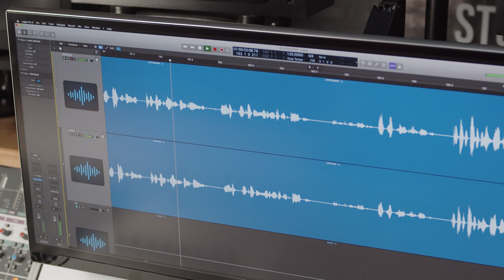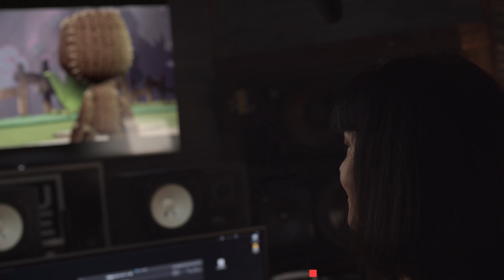Sackboy: A Big Adventure | Voice Actors - BTS | PS5, deutsche Untertitel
Synchronsprechern Dawn French und Richard E. Grant, beschreiben den Prozess, Scarlet und den Bösewicht Vex in Sackboy: A Big Adventure zum Leben zu erwecken. Jetzt erhältlich

Impressum:
63263 Neu-Isenburg
Deutschland

Registereintrag:  Eintragung im Handelsregister.
Registergericht: Amtsgericht Offenbach
Registernummer: HRB 11603
Umsatzsteuer-ID:  Umsatzsteuer-Identifikationsnummer gemäß §27 a
Umsatzsteuergesetz: DE 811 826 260